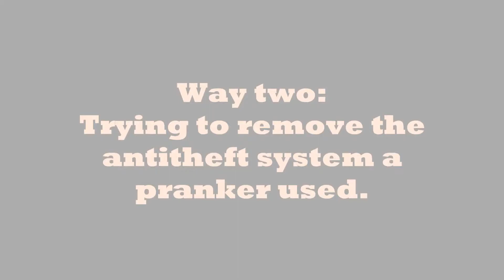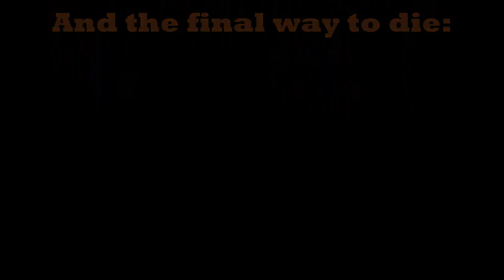5 Ways to Die in Minecraft | 300 views special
A very long project to celebrate 300 views!